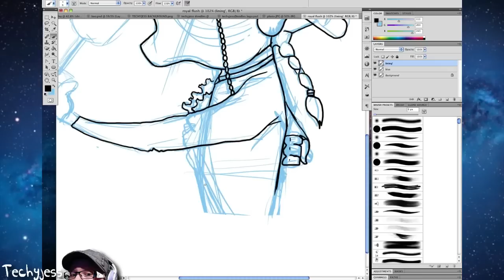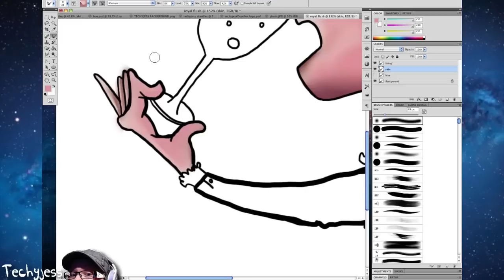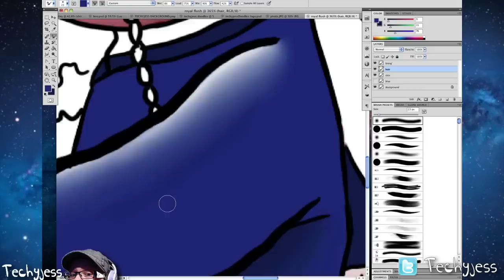Royal flush speed painting!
Drawn by: Jessica Harte-Reynders (Techyjess)

Hey everyone! Ive been thinking about putting up speed painting of my personal work/ school work on Tues and Thursday! what do you guys think? Also Don't worry there will be a review put up later this afternoon! I was just working on the artwork for an assignment and thought i would share it with you guys!